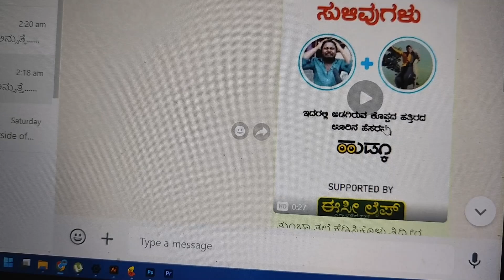ಇದ್ಯಾವ ಊರು ಗುರು..! hudkoo app